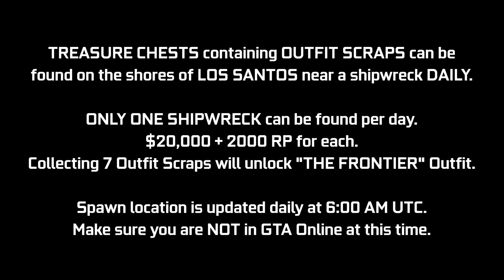GTA Online Shipwreck Location April 17, 2022 | Frontier Outfit Scraps | Daily Collectible Guide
A quick video guide for the Shipwreck Outfit Scraps Daily Collectibles added with the Los Santos Tuners Update. These Treasure Chests can be found at the shores of Los Santos near shipwrecks (1 per day) giving $20,000 & 2000 RP. In this video, I will be showing today's location (April 17th - Day 235). If you collect 7 of these in total, you will unlock "The Frontier Outfit". This location will update daily at 6:00 AM GMT, try not to be in a GTA Online session at this time. This may cause your chest spawn to get bugged out for the day. Try to log off before this time & then log back in after this time.

Timestamps:
0:00 Introduction
0:10 Today's Location

16GB (8x2) DDR4 RAM (Dual Channel @2666Mhz)